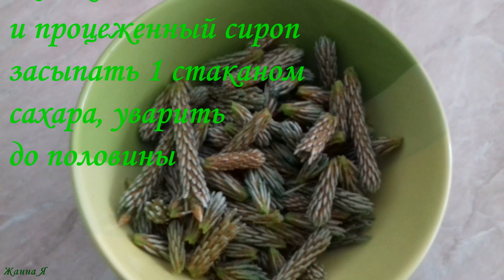Формируем горную сосну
Формируем сосну горную способом прищипа, для пышного и красивого вида, не травмируя деревце.